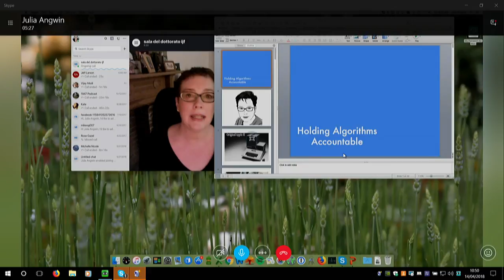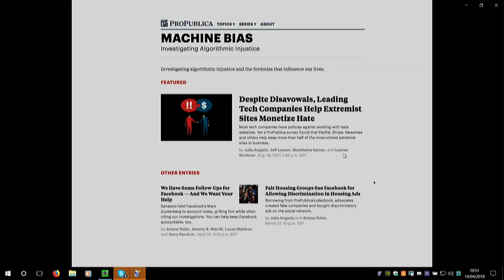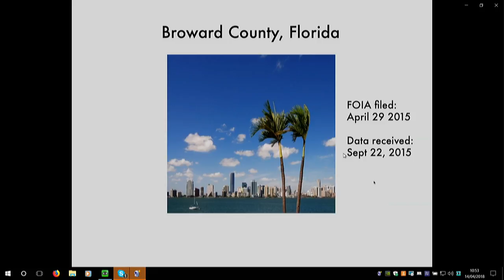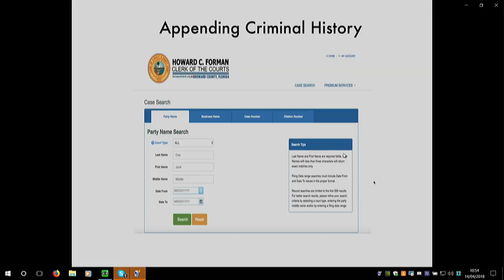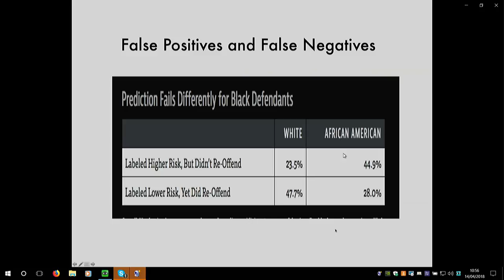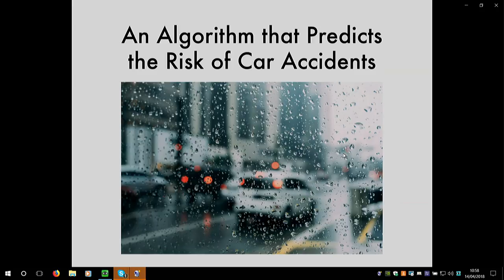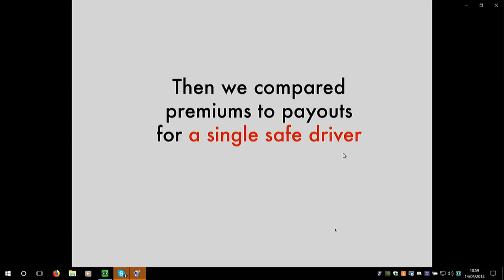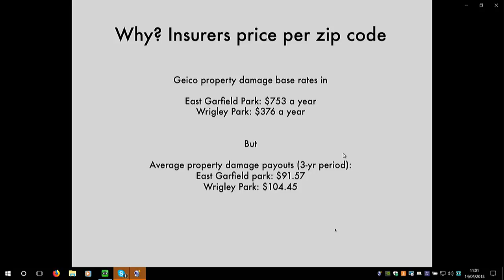Holding algorithms accountable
Julia Angwin runs an award-winning team that has pioneered a new field of algorithmic accountability journalism. Working with two programmers and a researcher, her team has unveiled the hidden discrimination embedded in automated decision-making tools ranging from Amazon’s vendor rankings to software used across the nation to predict the likelihood of criminals being arrested in the future. Their coverage has led Facebook to change multiple policies, including hate-speech policies that discriminated against children, advertising automation that was allowing advertisers to discriminate against Jews, blacks, disabled people and others. And their work forced California regulators to require several car insurers to adjust flaws in their algorithms -- that were resulting in unjustified higher prices in minority neighborhoods. Moderated by Fabio Chiusi.
Con: Julia Angwin (journalist and author (via Skype)), Fabio Chiusi (journalist and author), Fabio Chiusi